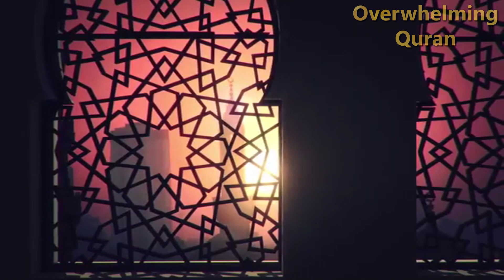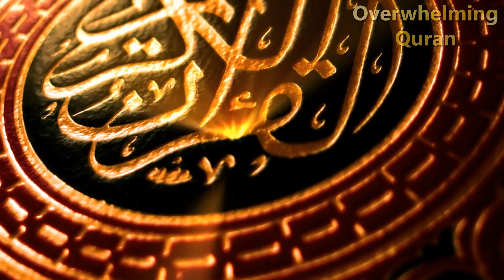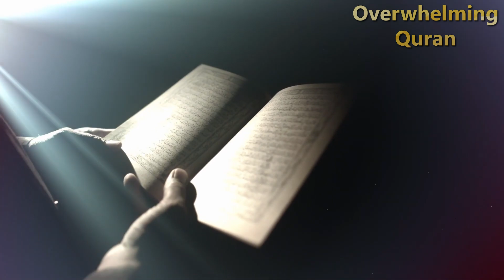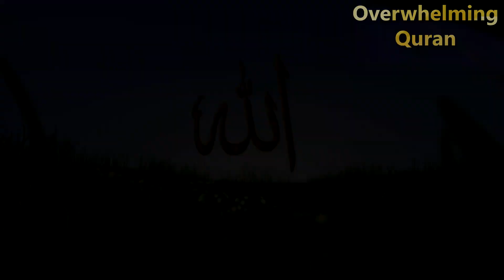அல்லாஹ் இந்த பாவத்தை மண்ணிக்கமாட்டான்! | Allah won't forgive this sin | OWQuran | Tamil bayan